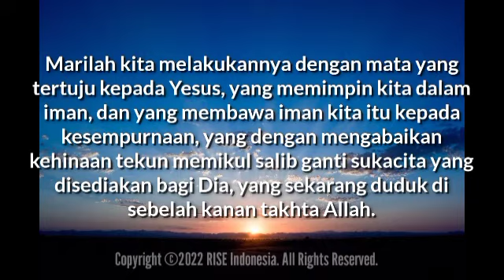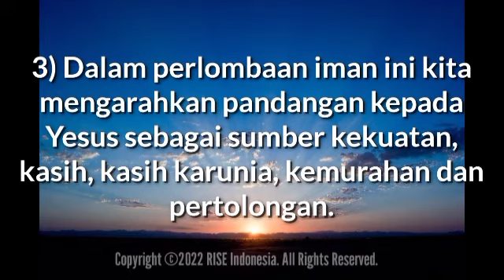"Perlombaan Yang Diwajibkan" - Ibrani 12:1-2 - Renungan Harian (RISE Video)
25 Februari 2022

"Perlombaan Yang Diwajibkan"

Ibrani 12:1-2

Karena kita mempunyai banyak saksi, bagaikan awan yang mengelilingi kita, marilah kita menanggalkan semua beban dan dosa yang begitu merintangi kita, dan berlomba dengan tekun dalam perlombaan yang diwajibkan bagi kita.

Marilah kita melakukannya dengan mata yang tertuju kepada Yesus, yang memimpin kita dalam iman, dan yang membawa iman kita itu kepada kesempurnaan, yang dengan mengabaikan kehinaan tekun memikul salib ganti sukacita yang disediakan bagi Dia, yang sekarang duduk di sebelah kanan takhta Allah.

Perlombaan ini merupakan ujian iman seumur hidup kita di dalam dunia ini (Ibr 10:23,38; 11:1-40; 12:25; 13:13) :

1) Perlombaan ini harus dilaksanakan "dengan tekun" (Yunani: _hupomone_), yaitu dengan kesabaran dan ketabahan (Ibr 10:36; Flp 3:12-14).

2) Perlombaan ini harus dilaksanakan dengan membuang dosa-dosa yang menghalangi atau menghambat kecepatan kita.

3) Dalam perlombaan iman ini kita mengarahkan pandangan kepada Yesus sebagai sumber kekuatan, kasih, kasih karunia, kemurahan dan pertolongan (Ibr 4:16; 7:25; 10:22; Why 3:21).

4) Perlombaan ini harus dilaksanakan dengan kesadaran bahwa bahaya terbesar yang menghadang kita adalah pencobaan untuk menyerah lagi kepada dosa (Ibr 12:1,4), kembali "ke negeri yang telah kita tinggalkan" (Ibr 11:15; Yak 1:12), dan kembali menjadi warga dunia ini (Ibr 11:13; Yak 4:4; 1Yoh 2:15; Ibr 11:10).

Marilah kita berlomba dengan tekun dalam perlombaan yang diwajibkan bagi kita.. Semoga TUHAN Yesus memberkati..

Let us run with perseverance the race marked out for us.. May GOD bless us all🙏😇